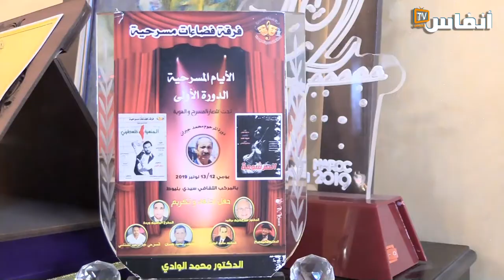الوادي: رئاسة المجلس الأكاديمي للمعرض الجهوي للكتاب تكليف وأزمة القراءة مسؤولية الجميع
حوار مع محمد الوادي بعد انتخابه رئيسا للمجلس الأكاديمي للمعرض الجهوي للنشر والكتاب للحديث عن منصبه الجديد

# أخبار_عاجلة